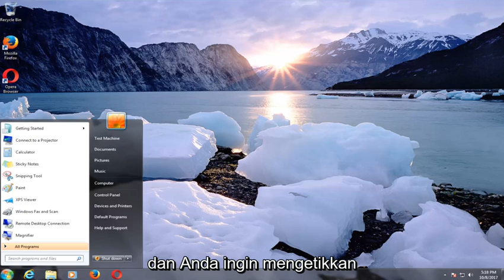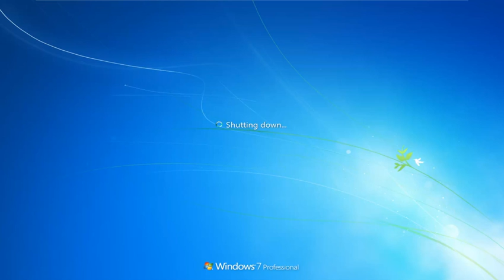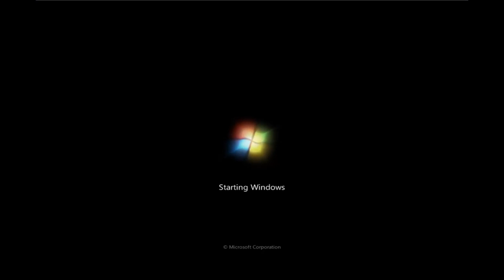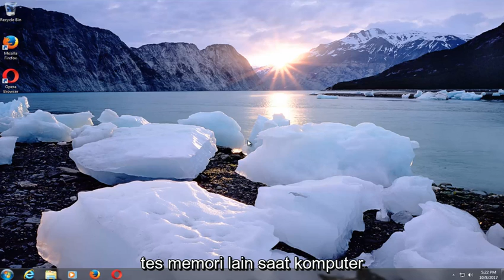Cara Menggunakan Memory Diagnostic Tool Windows 7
Cara menjalankan alat diagnostik memori di Windows 7. Akan juga berlaku untuk pengguna Windows 8/8.1 dan Windows 10.